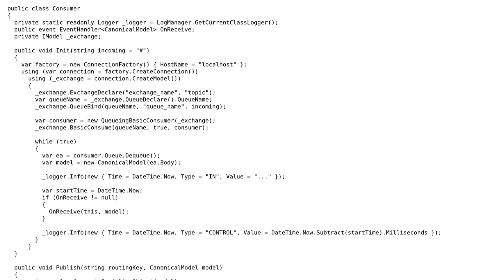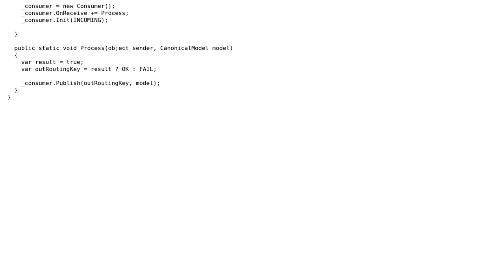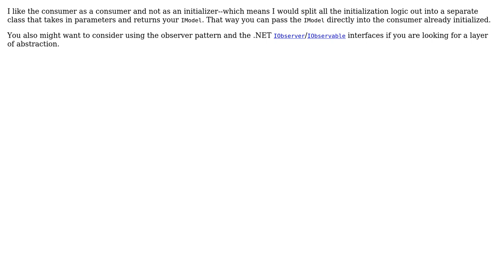RabbitMQ Consumer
With thanks & praise to God, and with thanks to the many people who have made this project possible! | Content (except music & images) licensed under CC BY-SA | Music | Images & others | With thanks to user thedev user RubberDuck user moarboilerplate user BCdotWEB and the Stack Exchange Network Trademarks are property of their respective owners. You are responsible for your own actions.